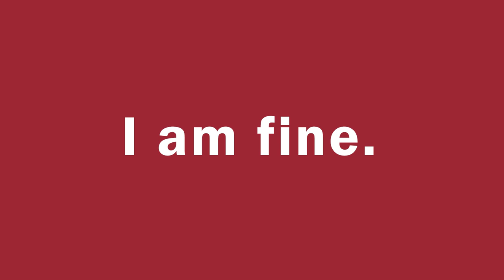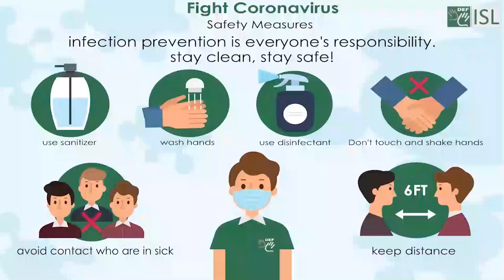New Expression to Greeting People:- I am fine